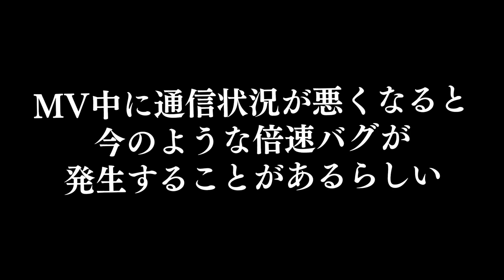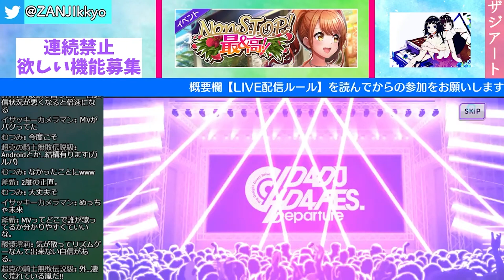【D4DJ/グルミク】とんでもないMVバグ発生で大爆笑www【実況】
エンディング「人間合格/Lyrical Lily」

過去の人気動画 再生リスト

【音源提供】
・魔王魂